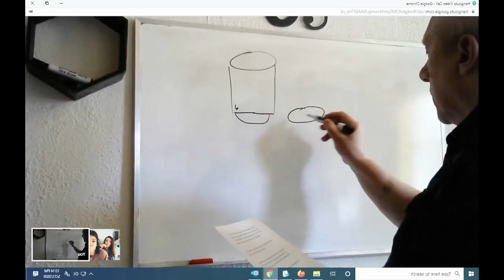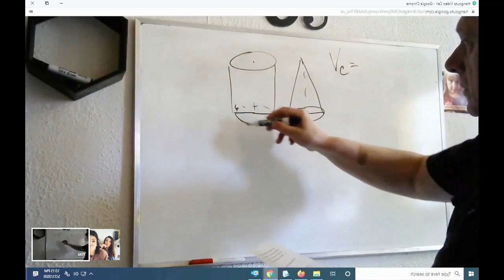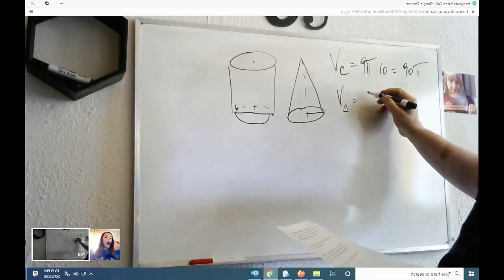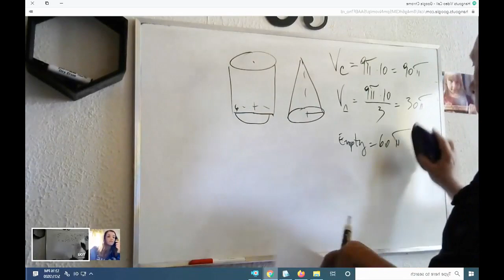Geometry Problem - Volumes - cylinder and cone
This site is about Accelerated Math learning by solving interesting problems.
Also try these online courses. Most affordable and quick.
1. All high school Math (Arithmetic, Geometry, Algebra, Calculus) in only 4x3 hours

2. Prepare for GED Math in only 3 hours

3. Learn Algebra 1 and 2 in only 24 hours and get credits towards high school diploma